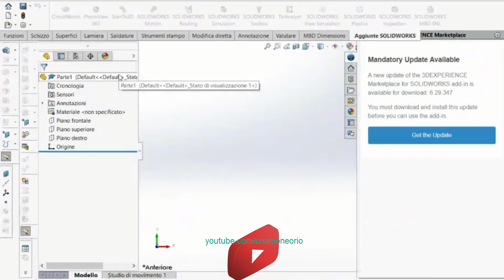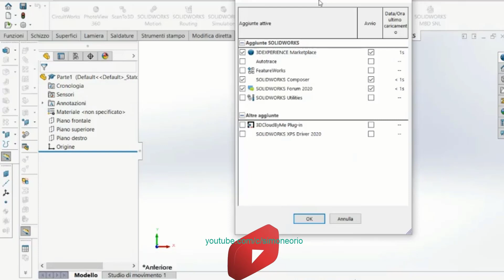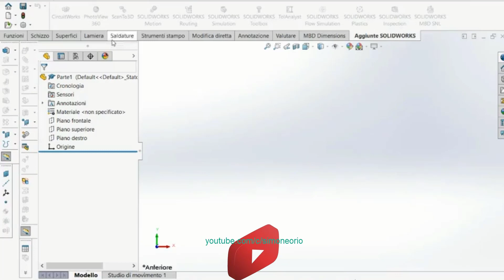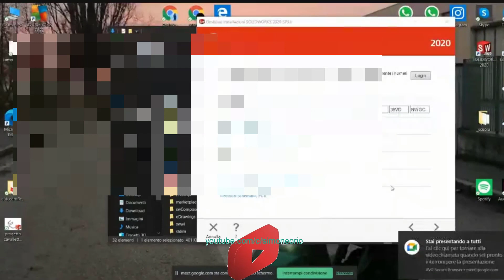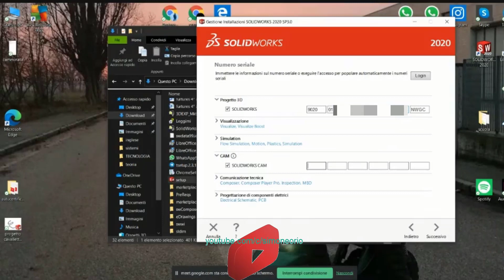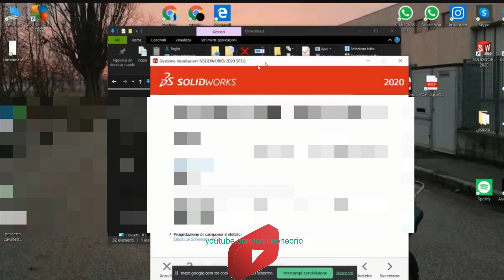🧨🎅 CAM in SDK